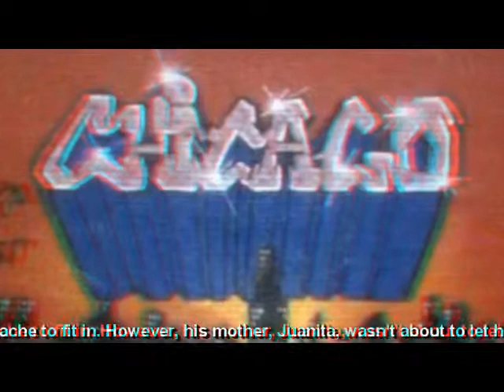Nick Colionne - The Windy Dance 3D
Red-hot guitarist and vocalist Nick Colionne continues his blazing success into 2012.   BET Jazz has described him as one of the most exceptional performers to come along in a long time. His latest CD FEEL THE HEAT marks his debut on the prestigious Trippin n Rhythm label, and takes his unique combination of jazz, funk, R&B, blues and soul to new heights.  Long known for his dynamic, musically eclectic "live" performances, FEEL THE HEAT demonstrates his dynamic command of the guitar, rich baritone vocals and varied music styles, all of which make this latest CD a reflection of why he is a true force when performing in concert.  His long string of Top 10 hits from his six previous CDs is a testament to his musical talent...FEEL THE HEAT is destined to add to that list.

Nick was honored with the prestigious 2007 International Instrumental Artist of the Year Award at the Wave Jazz Awards, succeeding 2006 winner Chris Botti. He was nominated for this award again in 2009.  He was nominated as Guitarist of the Year and Entertainer of the Year by the American Smooth Jazz Awards in 2010 and received the Wayman Tisdale Humanitarian Award for his ongoing commitment to mentoring children and his work in the community and nationally in support of breast cancer causes. Other honors include Artist of the Year at the 2011 Rehoboth Beach Jazz Festival and Performer of the Year for JazzTrax Jazz Festivals in 2010 and 2011.

Nick is frequently referred to as "the best dressed man in jazz", and he enjoys an on-going endorsement from the men's designer line Stacy Adams as well as longtime endorsements with Epiphone Guitars, Gibson Strings and Accessories and AKG Electronics.

The Chicago native learned to play guitar at 9 from his step-father, was a touring pro by 15 and as a teenager he honed his skills playing with R&B legends the Staples Singers, Curtis Mayfield, The Impressions, Natalie Cole and more.  He worked with numerous successful groups before deciding to step out front and center and hasn't looked back since.

Colionne has toured all over the world but his passion is mentoring children - he is in his 18th year of same at the St. Laurence K-8 School in suburban Elgin, IL.  He has also developed a special music curriculum for the Florence B. Price Elementary School for the Performing Arts in Chicago. Nick's charity work is on-going and generally quiet, but in 2009 he joined forces with Epiphone Guitars, Wine and Jazz Magazine and Tobin James Winery in a national campaign to benefit breast cancer research, and in 2010 he invited his sponsor Stacy Adams to participate in Suited Up For Success, a program with the Urban League of the Carolinas to benefit men re-entering the workforce.   Stacy Adams has endowed "his" school, St. Laurence, with a music scholarship in his name to help needy students.  He is the recipient of the Malcolm X College alumnus of the year award for his contributions to music and the community.

It's no surprise that Nick Colionne's sustained chart-topping radio history and his incredible live performances, infused with his unique and soulful styling of jazz, funk, R&B and blues along with his rich vocals and engaging stage personality, have made him a force to be reckoned with.